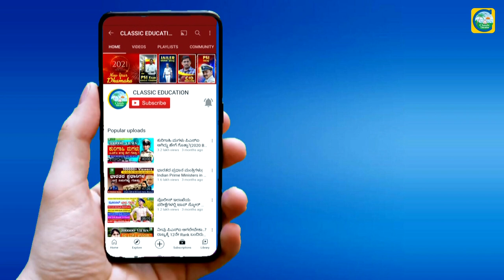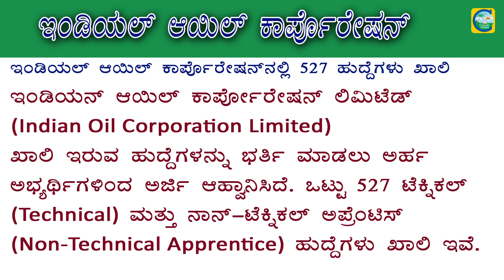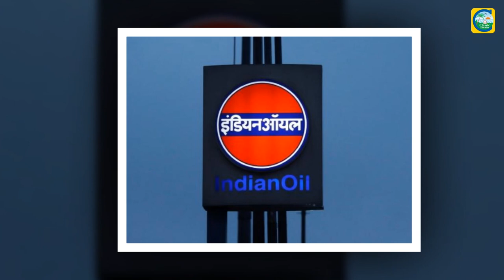Indian Oil Corporationನಲ್ಲಿ ಉದ್ಯೋಗ ಅವಕಾಶ|527 ಹುದ್ದೆಗಳು ಖಾಲಿ ಇಂದೇ ಅರ್ಜಿ ಸಲ್ಲಿಸಿ||Classic Job Junction